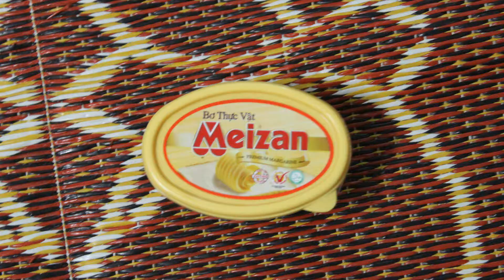I am a Good Boy + Lẩu nướng BBQ Kangaroo (Parody)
How y’all feeling out there
We gon’ party over here
Everyone together sing it let me hear you say

I am a good boy I am a good good I am a good boy